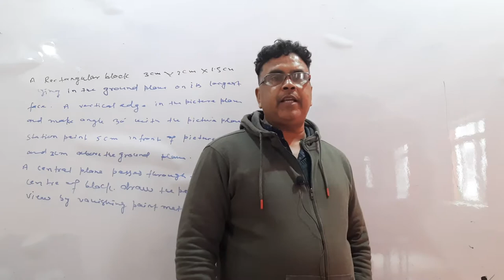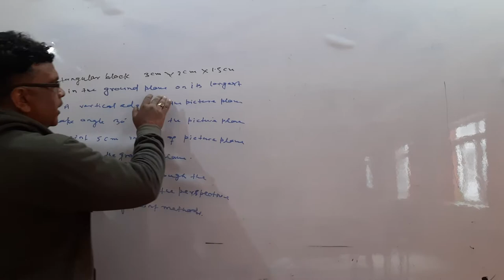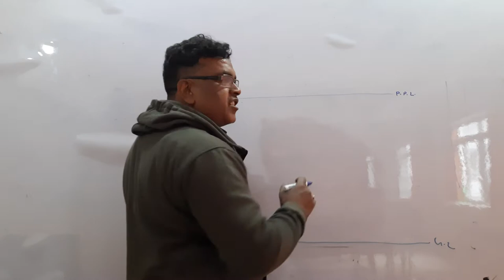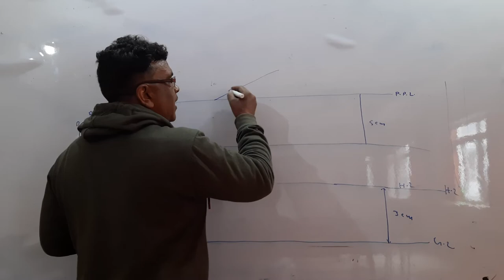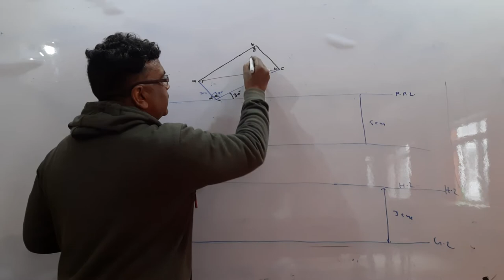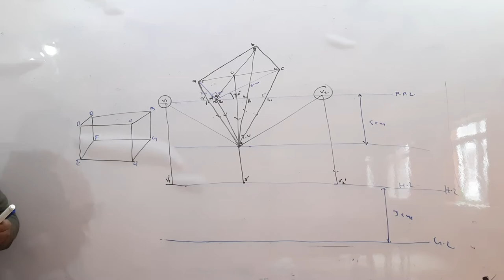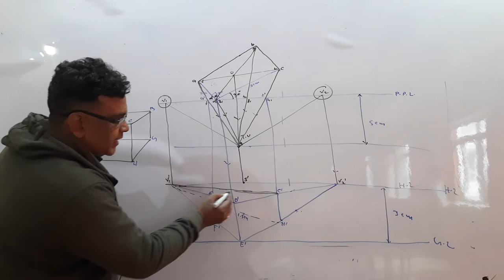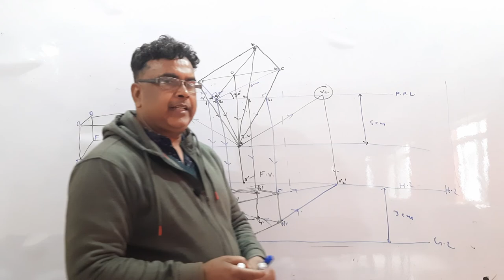Perspective View Of Rectangular Block. By.Prof.Mithlesh Kumar (NITIAN).